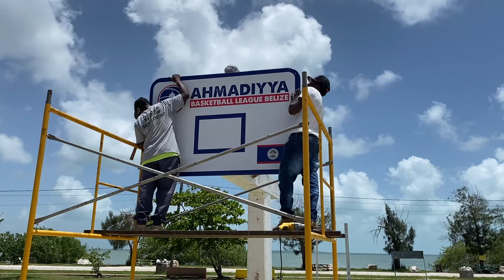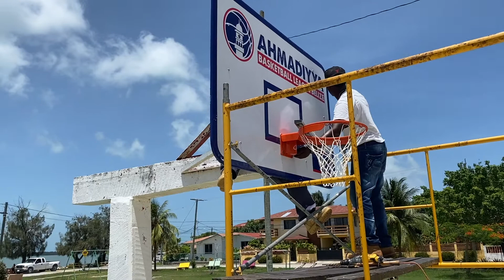ABL Belize 2021